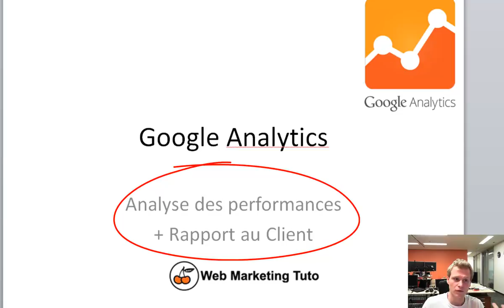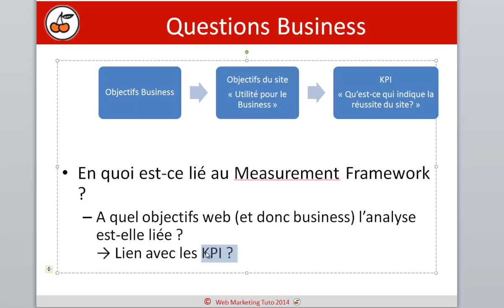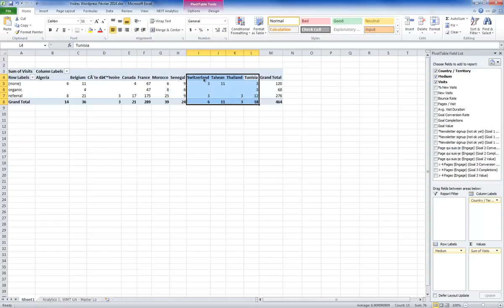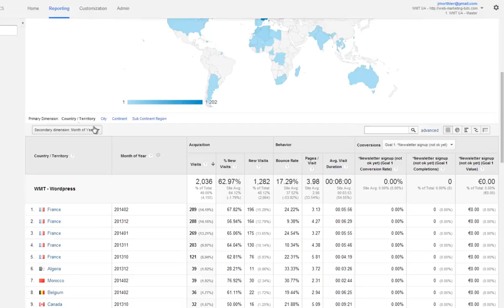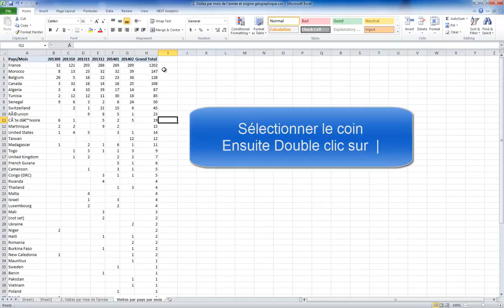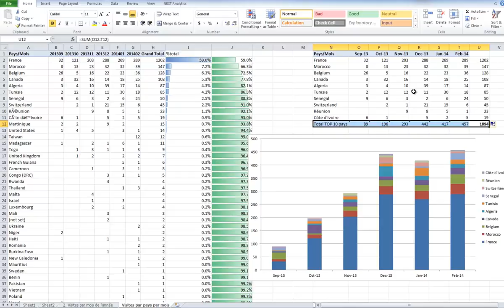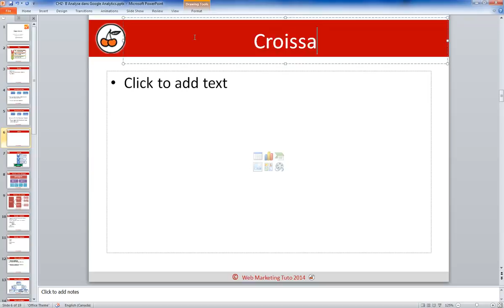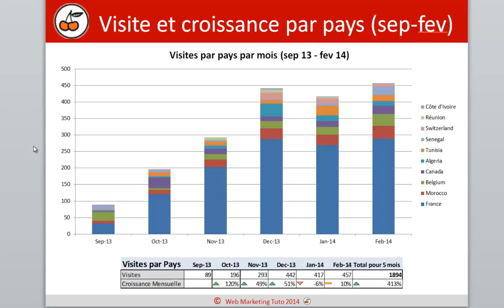Google Analytics: Exo Pratique #1 (Excel) - Exercice Analytics et Excel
Exercice: Apprenez à utiliser Google Analytics plus Excel pour délivrer des rapports PRO à vos clients.

Apprenez à créer un rapport détaillé pour voir les visites par pays par mois de l'année en 1 seul graphique très puissant ! Utiliser une visualisation pro qui plait aux managers ;)

Vous serez capable à la fin de cette formation vidéo:
- Créer un graphique dans excel pour visualiser les visites Par Source de traffic pour chaque pays (tout en 1 graphique).
- Créer un graph:pour voir la répartition du trafic par pays, mois par mois.
- Utiliser des outils de visualisations puissants dans excel pour mieux exploiter et présenter les données (tendances et indicateurs visuels de hausse et de baisse (en %), indicateurs de répartitions des visites, visualisation des visites cumulées ...)

Tout cela sera basé sur des exports des données récoltées par Google Analytics sur votre site.

Les 3 étapes du Tuto:
1) Analyser dans Google Analytics : méthode d'analyse à utiliser
2) Excel: importer les données
* Faites des Pivot Tables
* Faites des Graphiques pour représenter les données qui vous intéressent

3) Présenter à votre client : Powerpoint

J'espere que cet Exercice google analytics vous plaira et vous sera utile dans la maitrise de l'outil !
Julien